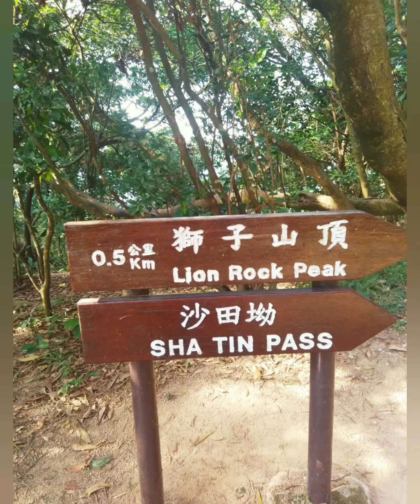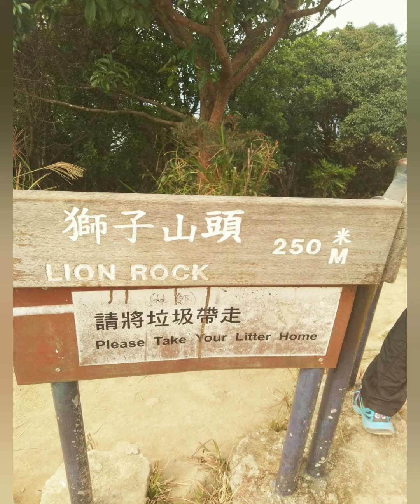How to go Lion Rock HK for hiking.Paano papuntang Lion rock HK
first mtr wong tai sin station exit E find fat jong temple. start to hike until you found the sign lion rock park and then start to go up until to the top.